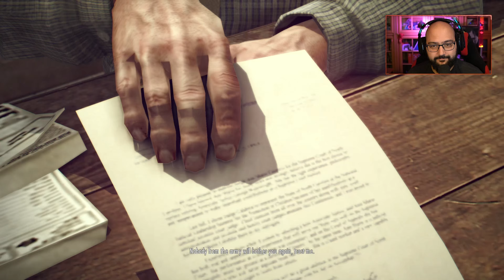ВИТО СКАЛЕТА | Mafia 2 #1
➠ Здравейте и добре дошли на моята поредица на Mafia 2, желая Ви приятно гледане и много приятни мафиотски минути в моята компания!